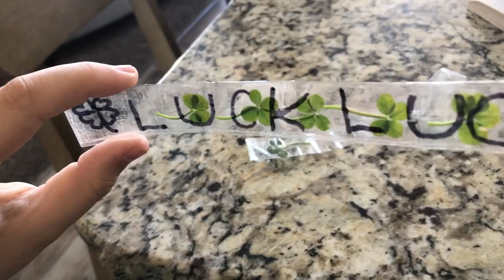Season 2 Episode #1 - Irish Potato Cakes & Shakes!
Welcome to the Happy House! This is your inspiration for cooking tips and ideas, DIY, health, and so much more! In this episode I'll be showing you an easy and delicious way to make Boxty - my favorite Irish dish. I made this in season one, but shared a much more complicated method. I think you'll love this version much better. Plus, we'll have some fun with edible painting, Irish dancing, and dessert!

Boxty
2 cups flour
1 Tsp baking powder
1 tsp sea salt
1 cup mashed potatoes
1 1/2 cups grated raw potato
1 cup buttermilk
2 Tbsp butter